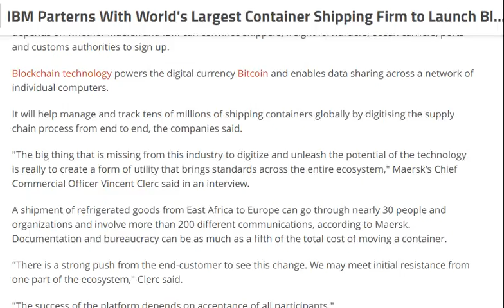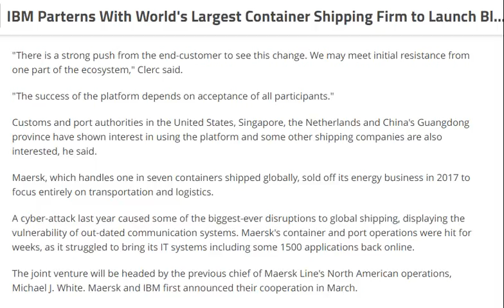tech news:IBM Parterns With World's Largest Container Shipping Firm to Launch